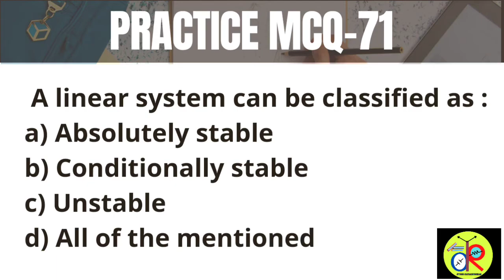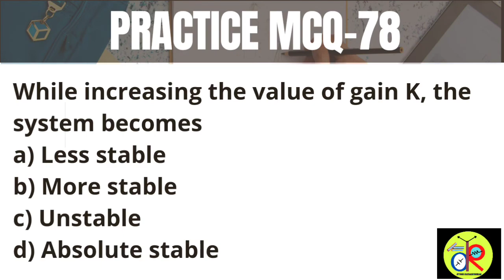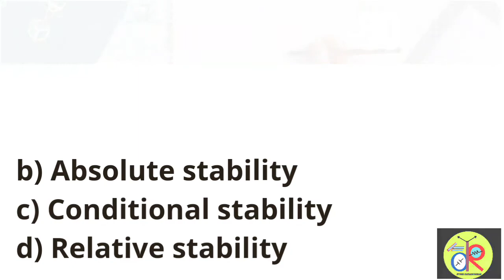How to crack TRB Polytechnic Exam|Control system |10 MCQ |TEST SERIES-8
This video contains 10 multiple choice questions without answers!!

Dear viewers kindly update your answers in the description box after watching this video!!

This method of learning called learning through video - Videographic learning..

TRY TO MAKE NOTES FOR WRONG ANSWERS!!

This method is a Cracking strategy for Competitive exams!!